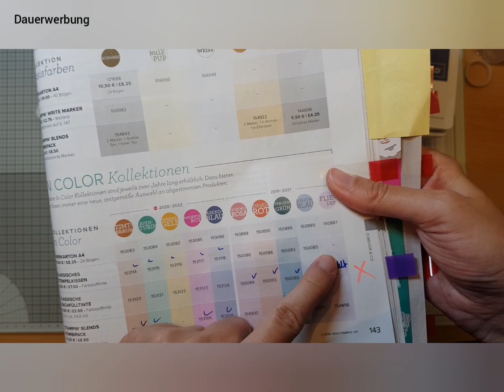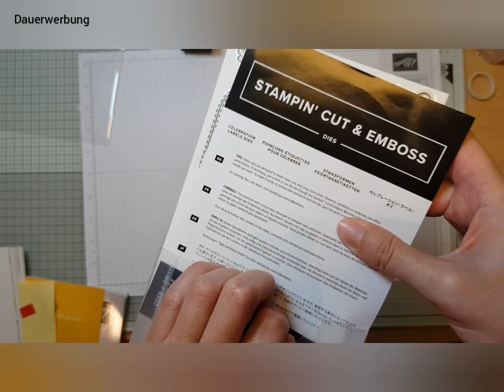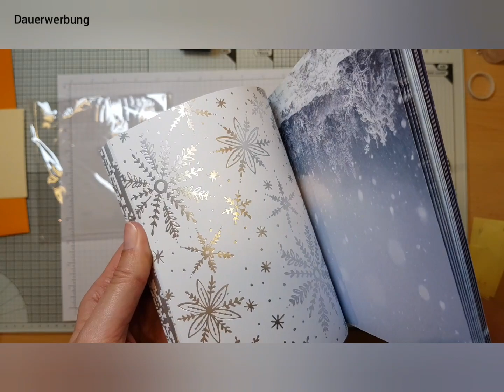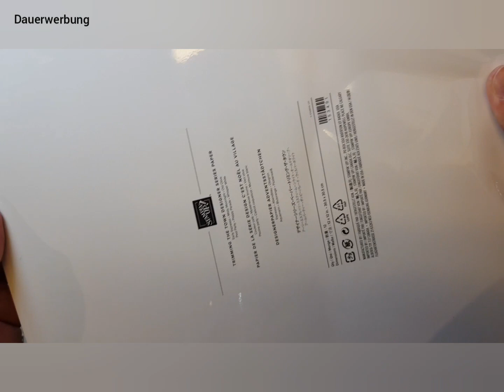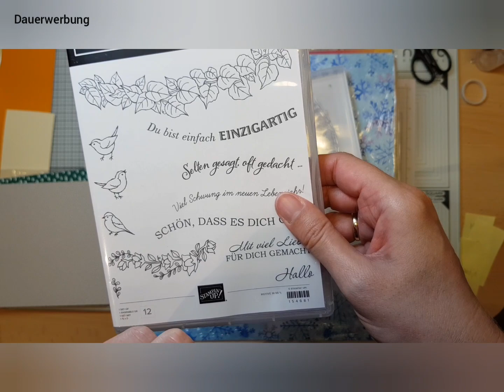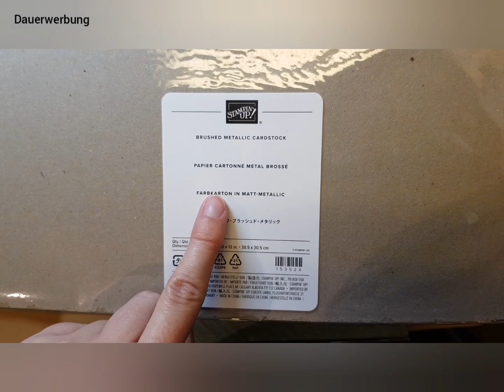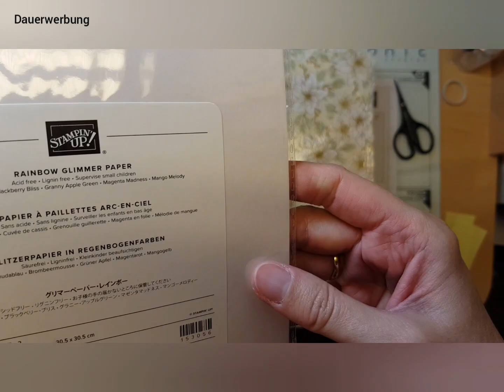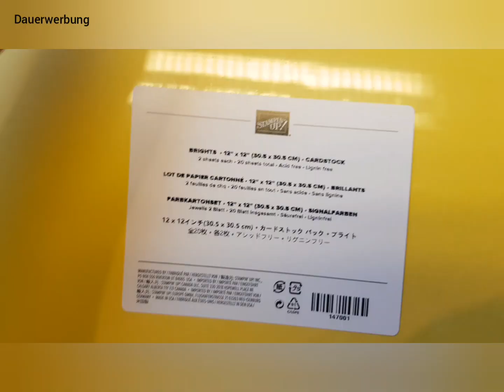Haul: ich zeig euch meine Bestellung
Heute hab ich wieder ein Auspackvideo für euch und zwar von meiner riesigen Oktoberbestellung bei Stampin up. Diesmal habe ich darauf verzichtet, die Bestellnummern einzublenden. Falls ihr Fragen zu einem der Produkte habt, kontaktiert mich einfach über die Kommentare oder per Mail. Bestellen könnt ihr die tollen Sachen natürlich auch über mich. Und nun viel Spaß beim Schauen.

Ich bin unabhängige Stampin up Demonstratorin und die tollen Produkte von Stampin up kannst du gern über mich bestellen.
Alle verwendeten Produkte habe ich selbst gekauft und bezahlt.